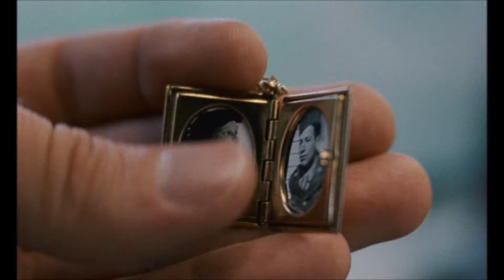LOUD HOUND - Clumsy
LOUD HOUND links   movie: blue valentine - 2010